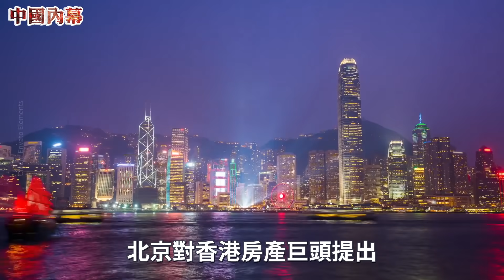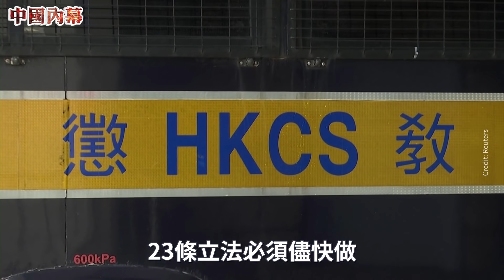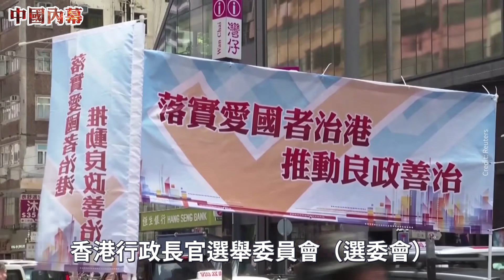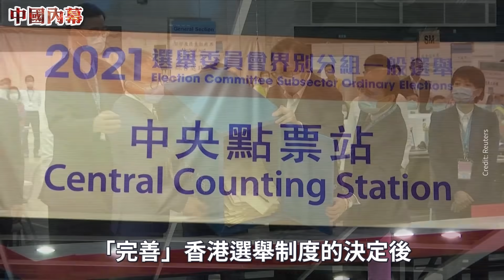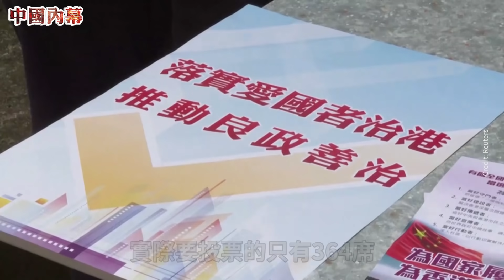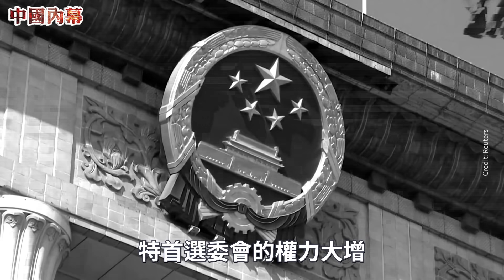【内幕】習近平倒查20年貪腐 林鄭急忙順從北京意願 港府大改組 23條成燙手山芋 林鄭任期内「無能力」完成立法